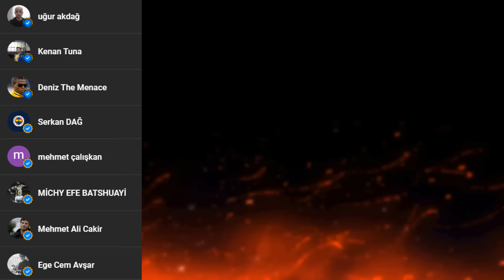SORU CEVAP - Hiç Bilmedikleriniz!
soru cevap,
soru cevap halilcan,
q&a
soru&cevap
s&c
question answer,
galatasaray,
fenerbahçe,
beşiktaş,
trabzonspor,
maçlara tepki,
reaction,